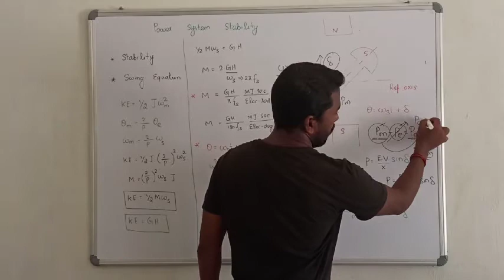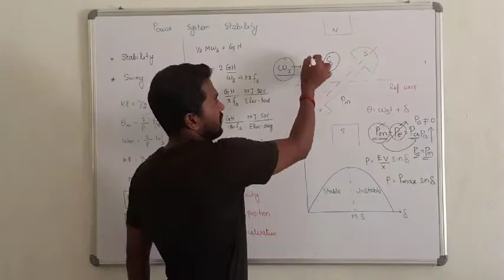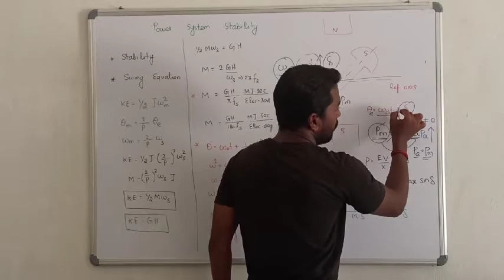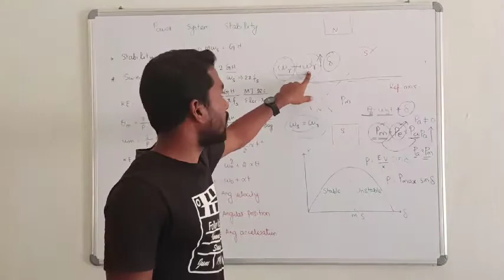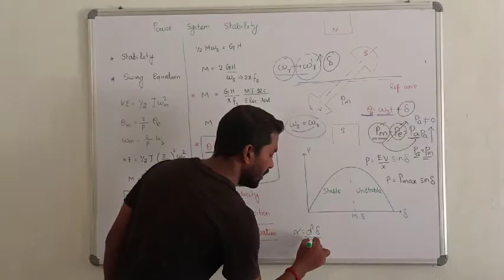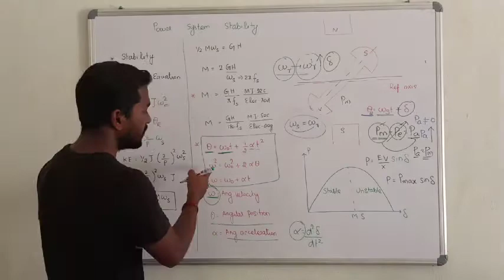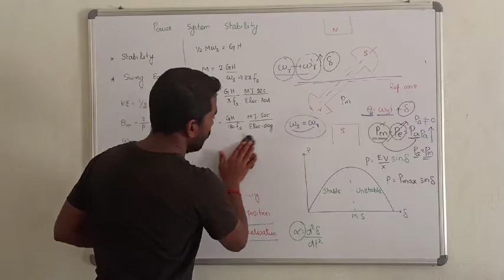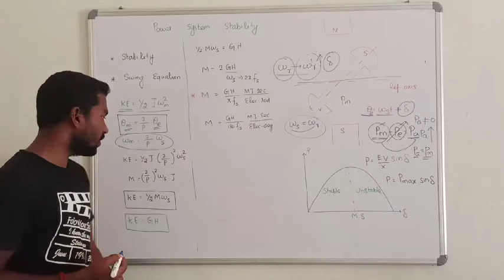3. EQUATIONS OF MOTION || POWER SYSTEM ANALYSIS IN TAMIL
Hey friends here you can find the best lecture for electrical engineering competitive exams (tneb/trb/gate/barc/isro) I have teaching experience of 3 years in electrical gate I can teach almost all subject effectively for electrical engineering.
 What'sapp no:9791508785